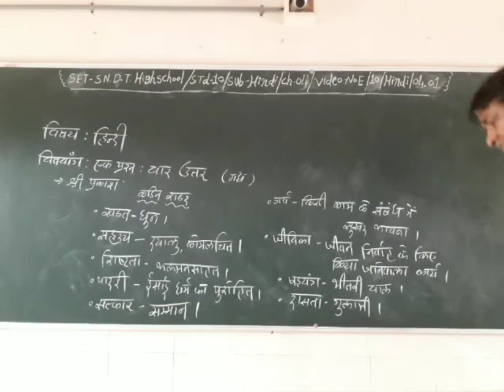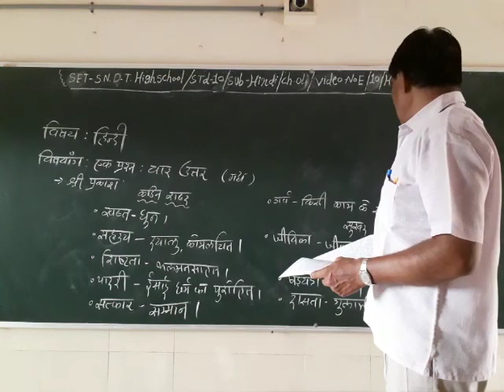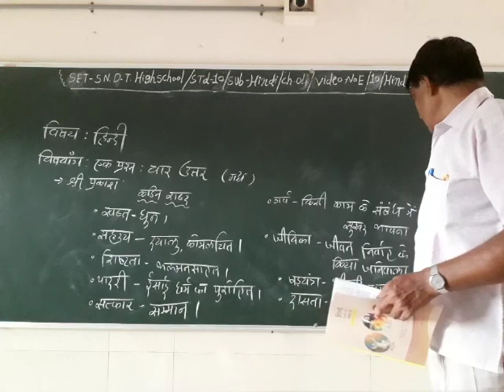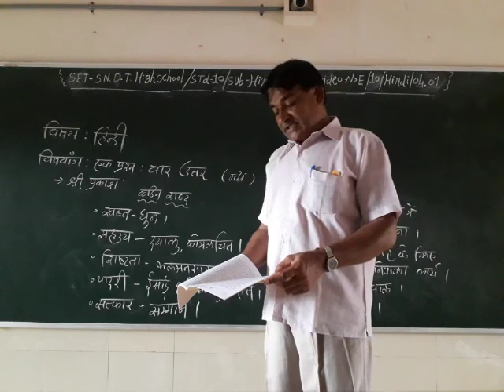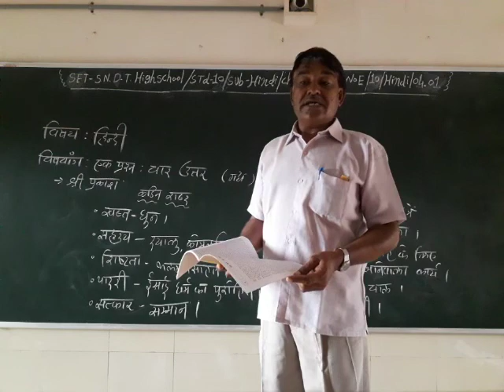SET - E/10/HINDI/04.01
SET  –  S.N.D.T. HIGH SCHOOL  -  STD. -  10 -  SUBJECT - HINDI  - CHAPTER – 04.01